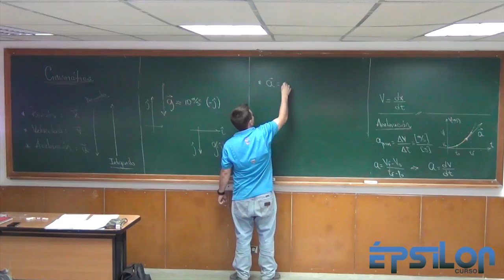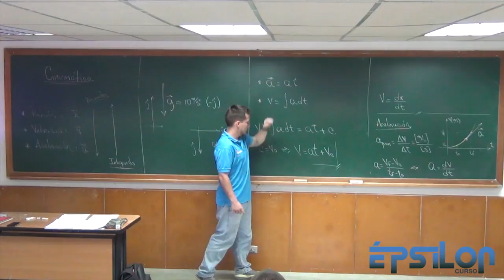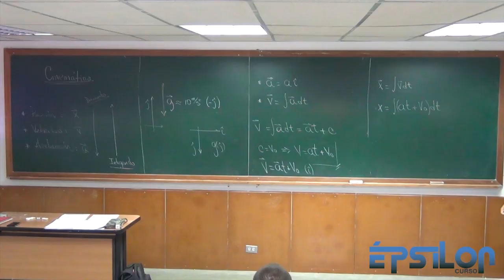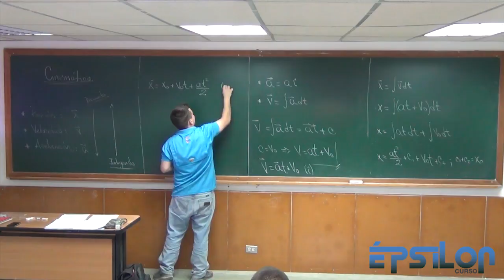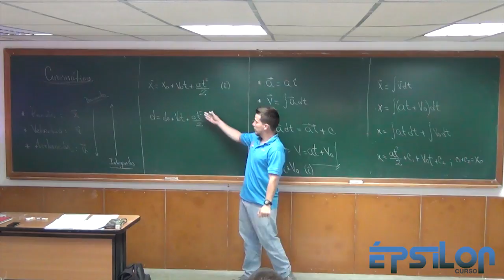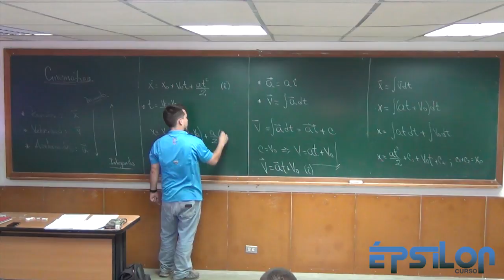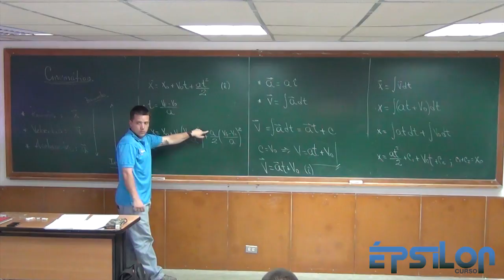¿De dónde salen todas las Fórmulas de Cinemática?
Cinemática (Parte 4)